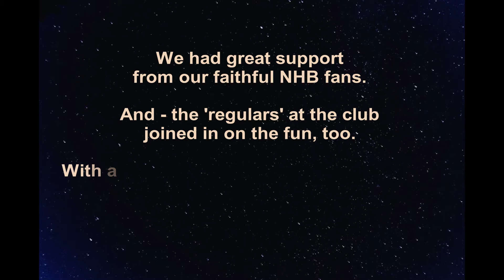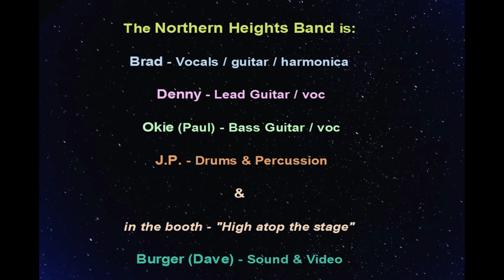An Evening with 'Northern Heights' Band at "Choices Club." (Highlights from a June 1988 show.)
Hi Everyone!
Here are a few clips - from a nice Northern Heights Show.
We drove 'down the road a piece'  ..
- and -
took over a "DISCO" club!
We had great support from our faithful NHB fans.
And - the 'regulars' at the club - joined in on the fun, too.
With a good mix of Rock, Oldies & Blues ... the night was a real success.
And - we made a bunch of new friends!

Please join us for - just a few highlights from:
An Evening with 'Northern Heights' Band
at the "Choices Club" in Cambridge, MA.  June, 1988.

Highlights:
1. She's Not There     0:05
2. Hey Bartender     5:39
3. Stray Cat Strut     10:01
4. Doo Wah Diddy     13:11
5. Tender Years     16:40
     Bonus Tracks!
6. Crossroads     21:18
7. Gloria (medley)     25:35

The Northern Heights Band is:
Brad - Vocals / guitar / harmonica
Denny - Lead Guitar / voc
Okie (Paul) - Bass Guitar / voc
J.P. - Drums & Percussion
          - and -
in the booth - "High atop the stage"
Burger (Dave) - Sound & Video

(Speaking of ... video ...
With tables & dance floor - directly in front of the band ..
Burger procured the DJ booth .. "stage left" and up a 20 ft ladder.
It was an interesting video angle, indeed.)

And more shows from the bands:
Front Page, Northern Heights, The Word is Out, Breaking Point ...